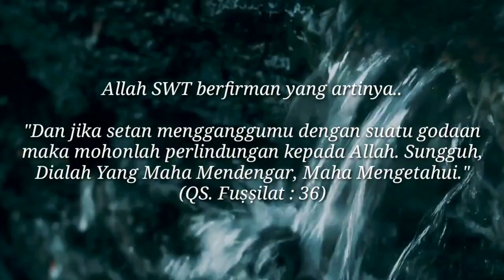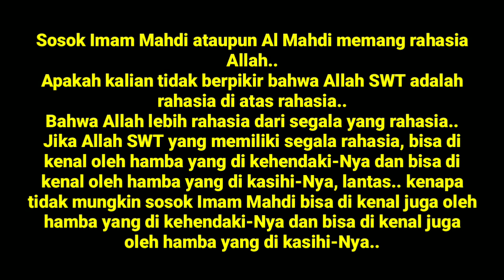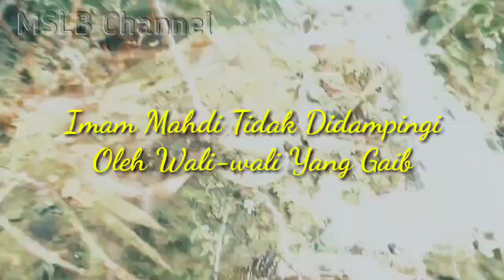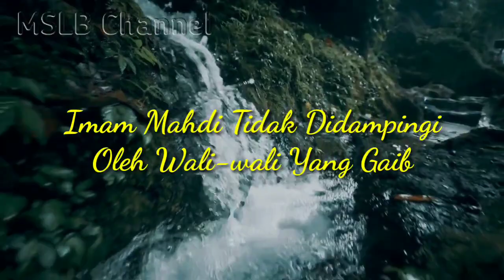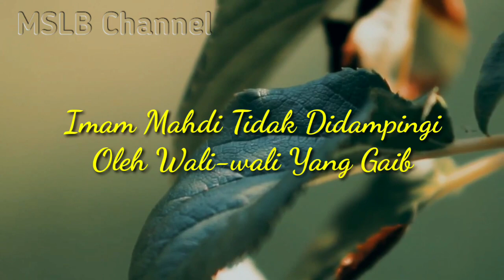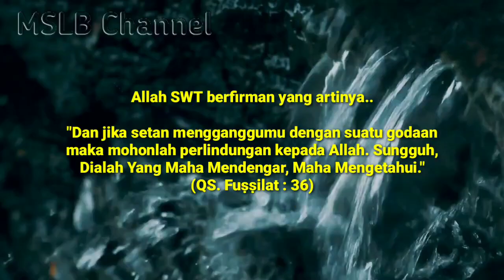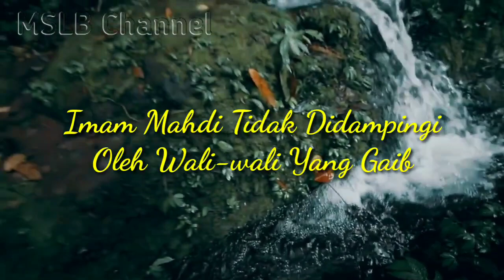Imam Mahdi ~ Tidak Didampingi Oleh Wali-wali Yang Gaib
Imam Mahdi ataupun Al Mahdi tidak di dampingi oleh wali-wali yang gaib, karena ruh atau Sukma para wali sudah kekal di sisi Allah SWT. Wali-wali yang sudah wafat tidak akan menjadi pendamping manusia yang masih hidup.

Kemunculan sosok manusia utusan Allah yang akan menjadi Khalifah di muka bumi ini memiliki penyebutan yang berbeda beda sesuai wilayah ataupun agama masing-masing. Ada yang menyebutnya Sebagai Imam Mahdi, Al Mahdi, Al Masih, Satrio piningit Terbaru, Satrio piningit, Imam Mahdi ratu adil, budak angon, Avatar dsb.